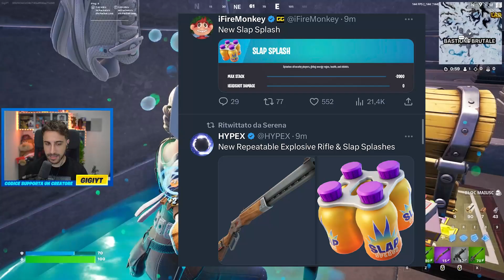TORNA lo SPAS + *NUOVO* Cecchino PUMP Fortissimo! AGGIORNAMENTO OGGI Fortnite ITA!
✅ Eccoci tornati su Fortnite per parlare di tutte le novità del nuovo aggiornamento! Torna lo spas ed è uscito un nuovo cecchino pump fortissimo!